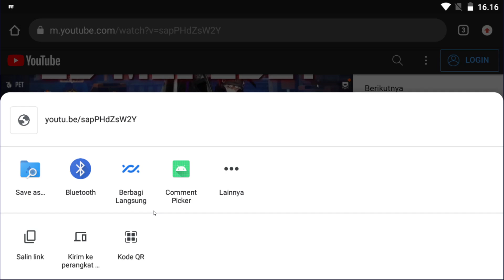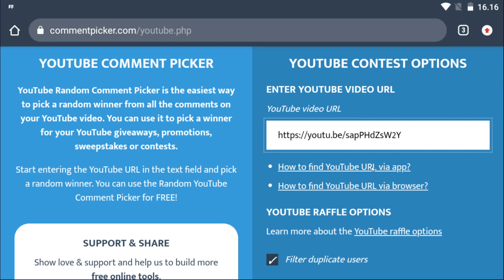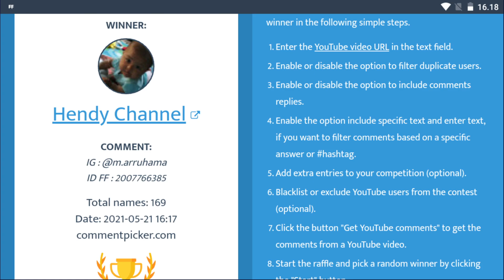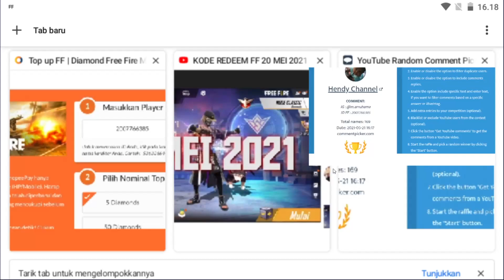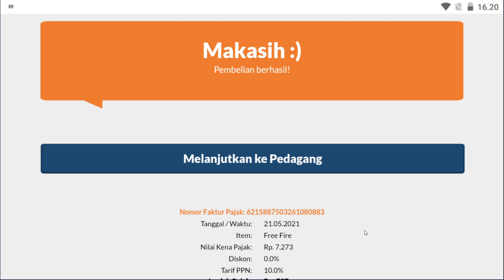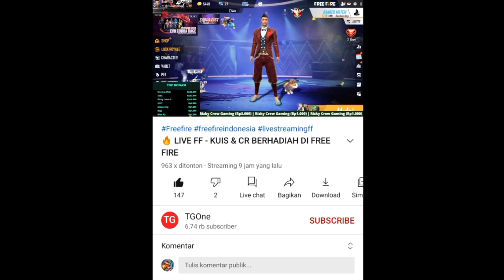KODE REDEEM FF 22 MEI 2021 TERBARU GOOGLEPLAY DAN GIVEAWAY HARIAN DIAMOND FREE FIRE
📌 Di vidio ini kita bakal update lagi kode redeem ff 22 Mei 2021 berupa voucher google play yang bisa kamu tukarkan di playstore untuk mendapatkan saldo gratis. Saldo nya bisa pake beli diamond free fire ya.

kode redeem free fire terbaru hari ini,
kode redeem ff yang belum digunakan 2021 hari ini,